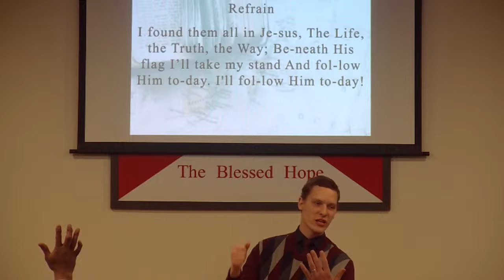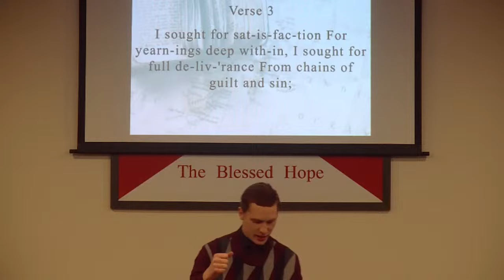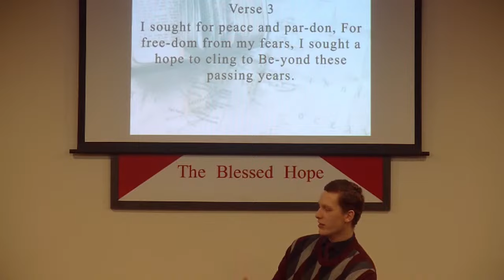A Flag to Follow